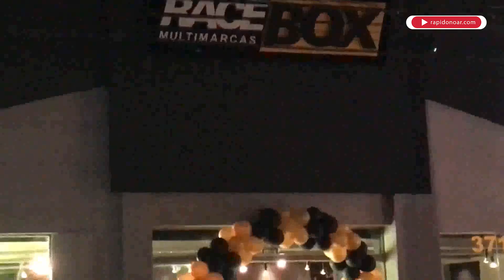RaceBox inaugura segunda loja em Limeira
Confira a reportagem completa -

Canal oficial do Rápido no Ar - Deixe o seu like - Aqui você confere nossos matérias, reportagens especiais e muito mais. Assine e compartilhe!